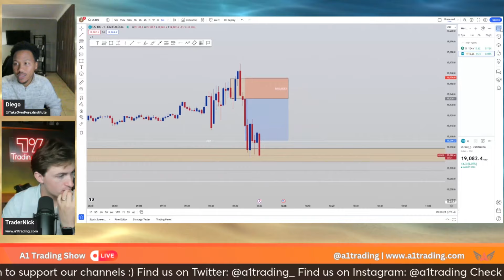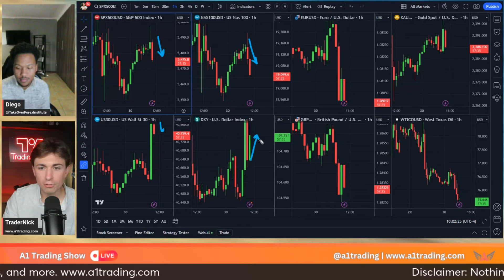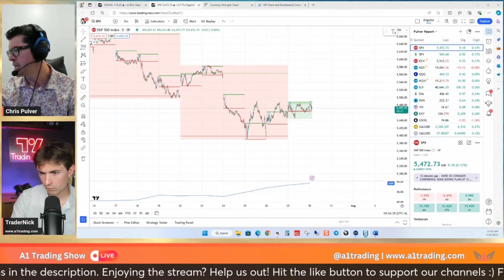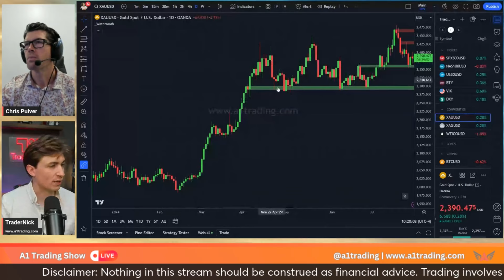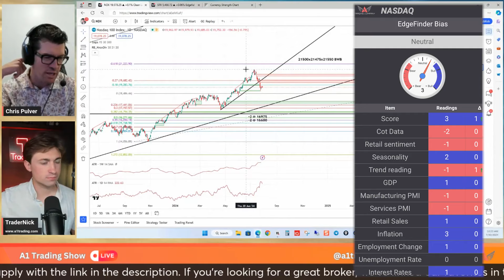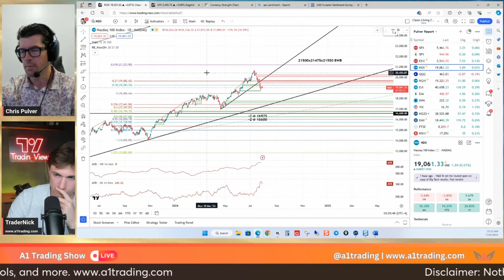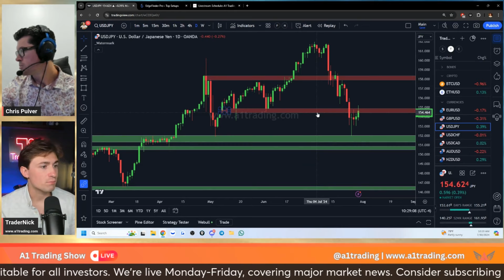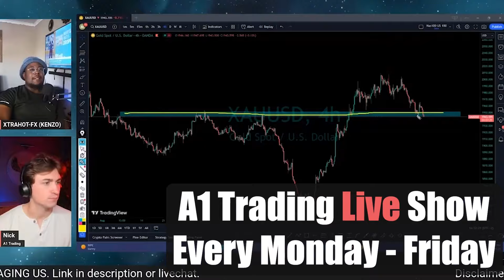We Could Get Our First Rate Cut Tomorrow...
0:00 - NAS100
0:22 - DXY
1:40 - NAS100
2:32 - DXY
2:56 - JOLTS Job Openings
5:43 - SPX500
9:33 - XAU/USD
10:25 - SPX500
13:13 - NAS100
15:29 - AUD/JPY
18:09 - USD/JPY
19:24 - SPX500
21:26 - XAG/USD
21:34 - Copper